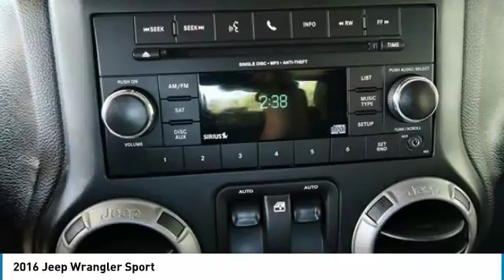2016 Jeep Wrangler 311063-A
2016 JEEP WRANGLER Pelham, AL
Stock# 311063-A

CARFAX One-Owner. ONE MILLION AND ONE MILE WARRANTY, Bluetooth, 4WD, Local Trade, New Tires, Fresh Oil Change, Wrangler Sport, 2D Sport Utility, 3.6L V6 24V VVT, 5-Speed Automatic, 4WD, Black. Trade must be 10 years or newer from the original in service date to qualify and less than 150,000 miles on odometer. Finance Assist must be through one of our approved lenders with approved credit. Minimum amount financed is $12,000. Please see dealer for details. Price excludes tax, tag, title, and any other fees associated. All vehicles are priced generally below market value. One Million and One Mile Powertrain Warranty (Not all makes or models will qualify) *See Dealer for complete details. ***FINANCE AND TRADE ASSIST ARE NOT APPLICABLE TO ANY WHOLESALE TO THE PUBLIC VEHICLES (Stock Numbers ending in the letter  V )4WD 3.6L V6 24V VVT 5-Speed AutomaticAwards: * 2016 KBB.com 10 Most Fun SUVs * 2016 KBB.com Best Resale Value Awards * 2016 KBB.com 10 Best SUVs Under $25,000 * 2016 KBB.com 10 Most Awarded Cars